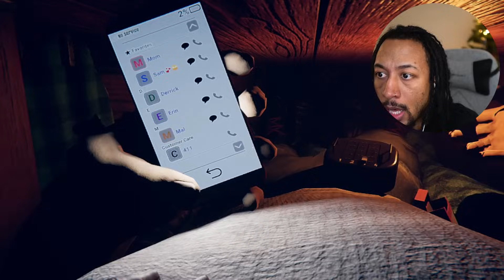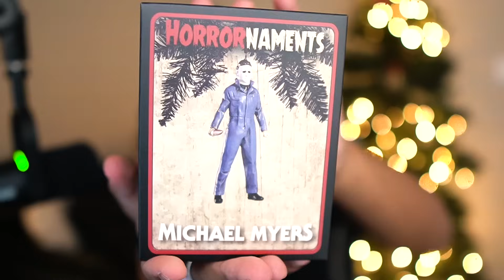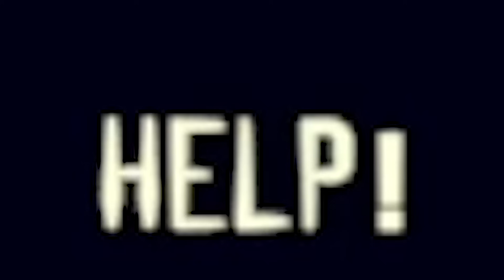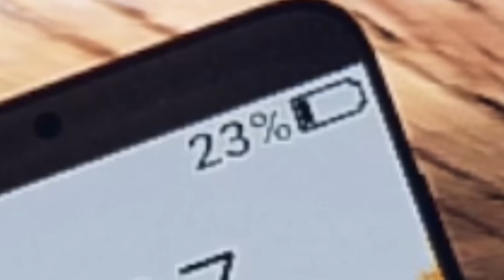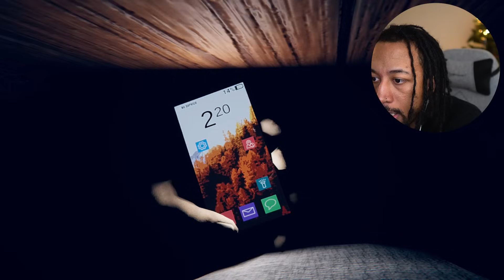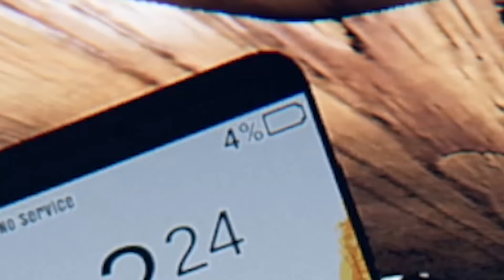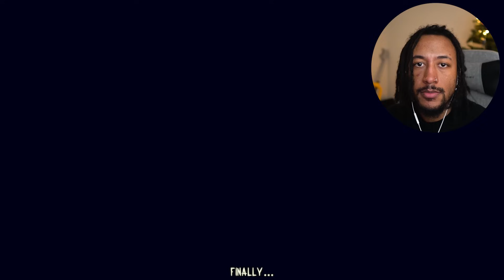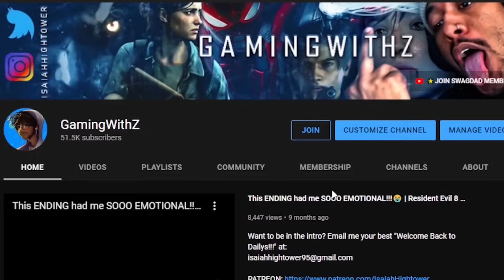A Horror Game About Being BURIED ALIVE...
You wake up buried alive. You are running out of oxygen and you can't remember how you got here. There must be a way out, can you figure it out in time?